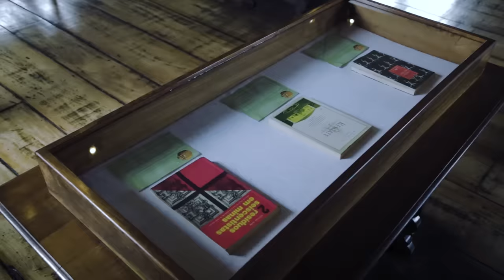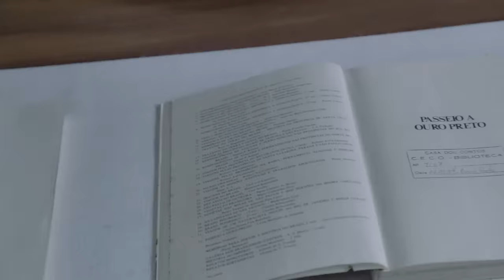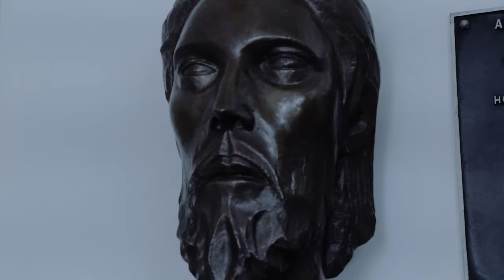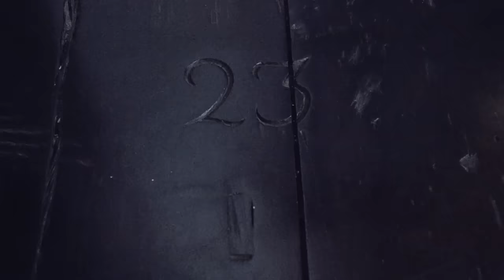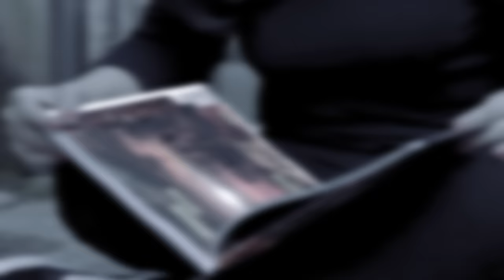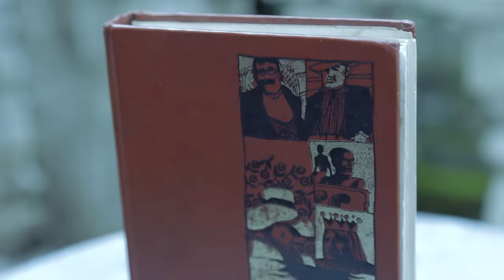A CIDADE FANTASMA DE OURO PRETO! | DOCUMENTÁRIO COMPLETO - NERD DOC #02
Garanta sua camiseta do Nerd Show! FAÇA PARTE DO PROJETO NERD DOC EM 2021

Vários moradores e turistas apontam a cidade de Ouro Preto como um dos lugares mais assombrados do Brasil. Mas porque isso acontece? Vamos investigar e descobrir o que a ciência, a história e o povo tem a dizer sobre essa cidade que parou no tempo.

Assista também!